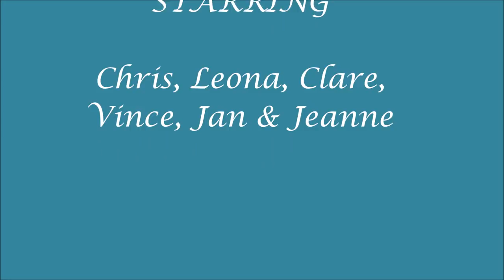Old Man Of Coniston, Brim Fell & Dow Crag from Walna Scar Road